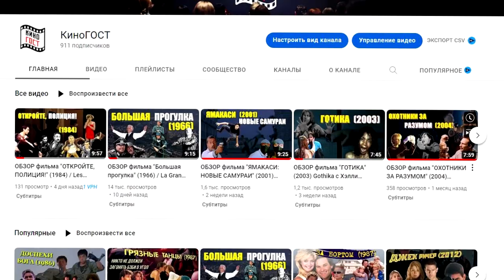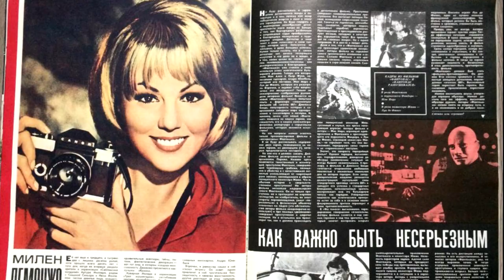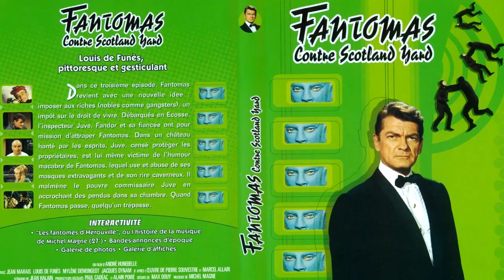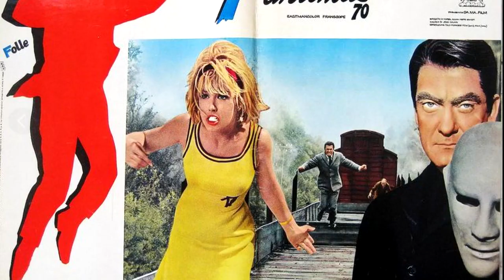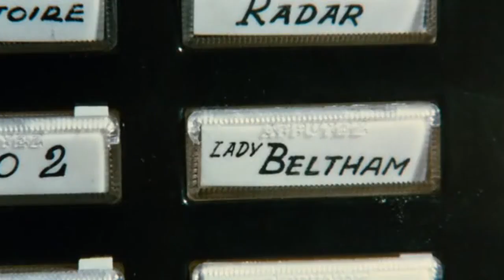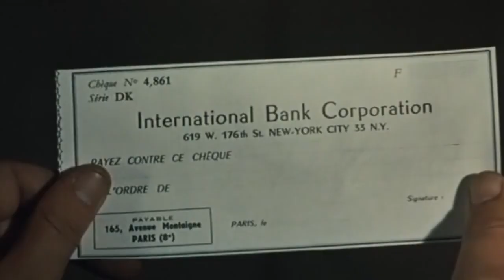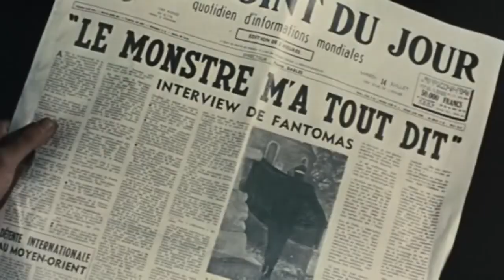ОБЗОР фильма "ФАНТОМАС" (1964) Fantomas с Жаном Маре против Луи де Фюнеса. "Фантомас" актеры и роли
ФАНТОМАС (1964) (Fantomas)
Страна: Франция, Италия
Жанр: комедия
⏳ Продолжительность: 01.44.15
🎥 Режиссер: Андре Юнебель / Andre Hunebelle

🏆 КиноПоиск 7.8
IMDb: 6.90

Кино комедия «ФАНТОМАС» (1964) (Fantomas) - фильм режиссёра Андре Юнебеля, пародия на романы Пьера Сувестра и Марселя Аллена, а также серию фильмов о Джеймсе Бонде. Фильм "Фантомас" является первой частью трилогии о приключениях преступника Фантомаса и его противников — комиссара Жюва и журналиста Фандора.

🎬 СОДЕРЖАНИЕ:
00:00 О фильме "Фантомас" / film Fantomas (1964)
01:49 "Фантомас" АКТЕРЫ и РОЛИ:
02:35 Факты о съемках "Fantomas" (1964)
07:33 "Фантомас" СЮЖЕТ:
08:40 Рекомендации к просмотру фильма "Фантомас" (1964)

В этом фильме Андре Юнебелль придал Фантомасу комический вид, в то время как во времена Луи Фейада и Поля Фехоса он был известен как трагический персонаж. Фантомас рассматривает человечество как общество марионеток, которыми он забавляется. Но настоящий герой фильма "Фантомас" - Луи Де Фюнес, исполнивший одну из лучших своих ролей комиссара Жюва.

🎭 Фильм "Фантомас" АКТЕРЫ:
Жан Маре, Луи де Фюнес, Милен Демонжо, Жак Динам, Робер Дальбан, Мари-Элен Арно, Анн-Мари Пейссон, Кристиан Тома, Мишель Дюплекс

Жан Маре сыграл две роли: отважного журналиста Фандора и зловещего Фантомаса.  Жан Маре против Луи де Фюнеса в фильме Fantomas выступает в роли неуловимого Фантомаса.

В середине 1960-х годов фильм Андре Юнебеля и два его продолжения возродили интерес к образу Фантомаса.

Кино комедия «Фантомас» с Луи де Фюнесом является одним из лидеров советского кинопроката - его посмотрели 45,5 миллионов зрителей.

📂 Фильм "Фантомас" СЮЖЕТ:
Первый фильм трилогии о невероятных приключениях комиссара Жюва (Луи де Фюнес), преследующего неуловимого преступника Фантомаса (Жан Маре). Париж потрясен сенсационными и дерзкими преступлениями, совершенными таинственным злодеем по имени Фантомас. На его поимку брошены все силы полиции, но Фантомас практически неуловим — он все время меняет облик, ловко ускользая из рук правосудия. Напасть на его след удается только комиссару Жюву с помощью Элен (Милен Демонжо), подруги похищенного журналиста Фандора (Жан Марэ).

В основу фильмов о Фантомасе с Луи де Фюнесом («Фантомас" (1964), "Фантомас разбушевался" (1965), "Фантомас против Скотланд-Ярда" (1966)) положена бульварная серия романов, выпущенная в начале 20 века.

Премьера фильма "Фантомас" (1964) в США состоялась лишь спустя 1,5 года после премьеры.

В СССР фильм попал по своеобразному обмену: двухсерийный фильм «Анна Каренина» на трилогию о Фантомасе с Жаном Маре.

Первоначально комиссара Жюва должен был играть Бурвиль, но перед съемками актер отказался и роль отошла к Луи де Фюнесу.

Как говорят, когда Луи де Фюнес услышал советский дубляж своего героя комиссара Жюва в исполнении Владимира Кенигсона, то был восхищен.

Жерар Коган создал знаменитую маску «Фантомаса», разработанную самим Жаном Маре.

После фильма «Жандарм из Сен-Тропе» Луи де Фюнес стал звездой, а «Фантомас» сделал его самым популярным актёром во Франции.

В "Фантомасе" Жан Маре практически все трюки исполнил сам.

Писатель и создатель Фантомаса Марсель Аллен был разочарован сценарием, но потом, когда посмотрел фильмы трилогии, остался доволен.

Режиссер "Фантомаса" Андре Юнебель пригласил на главную роль Жана Маре после того, как увидел опасный трюк в его исполнении и разглядел в нем того самого бесстрашного романтичного героя - журналиста Фандора.

До "Фантомаса" Жану Маре уже приходилось играть несколько ролей в одном фильме, к примеру, в фильме "Красавица и чудовище" (1946), где он исполнил три роли.

В роли леди Бельтам снялась Мари-Элен Арно - французская фотомодель и модельер, получившая прозвище «Девушка Шанель». В её активе всего пять киноработ и фильм «Фантомас» (1964) - её последний фильм в кинокарьере.

Показ этого фильма в СССР привел к некоторым эксцессам в подростковой среде, что отражено в фильме «Анискин и Фантомас» (1973). Связано это было с тем, что кино комедия «Фантомас» с Жаном Маре была воспринят подростками «на полном серьезе».

В фильме игра Луи де Фюнеса перетянула внимание зрителей от главных героев в исполнении Жана Маре. Фильм «Фантомас» (1964) лично у меня по-прежнему ассоциируется именно с Луи де Фюнесом, уж слишком он получился колоритным и объемным.

Положительных эпитетов в адрес кино комедии «Фантомас» (1964) можно найти сколько душа пожелает, так что смотрите этот шедевр и подбирайте сами.

Жан Маре против Луи де Фюнеса в фильме "Фантомас" (1964) - что может быть более захватывающим и интригующим?

Вечер, проведенный в компании недотепы комиссара Жюва, ироничного журналиста Фандора с красавицей Элен запомнится вам на всю оставшуюся жизнь и особенно серый кардинал фильма - многоликий и ужасный "ФАНТОМАС".